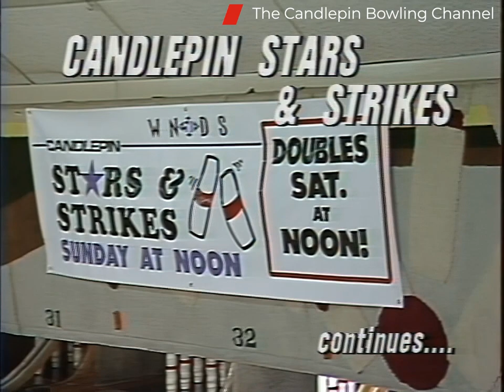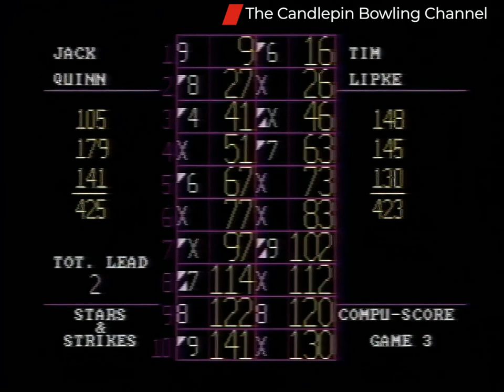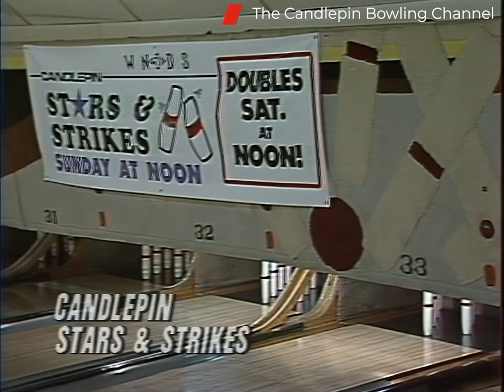Stars & Strikes S10-E23 Jack Quinn vs Tim Lipke (HD) 4x3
This episode is featuring Jack Quinn the number 3 place seed playing against Tim Lipke the number 2 place seed. This show originally first aired over TV on 3/13/1994. Watch a new show each Sunday afternoon on You Tube at 12 PM featuring a new Stars & Strikes Premiere.